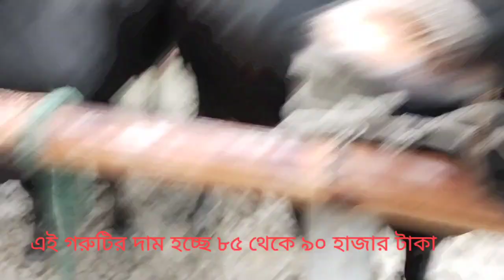মাজারি ছোট গরুর দাম জেনেনিন| ছোট গরু দাম কত.....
মাজারি ছোট গরু চাহিদা বেশি! সবার নজর ছোট গরু দিকে.